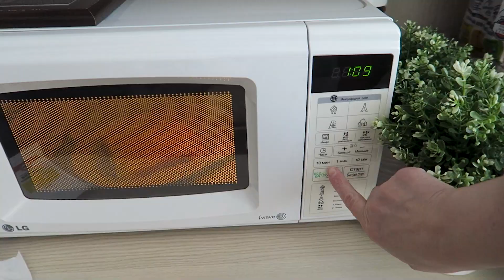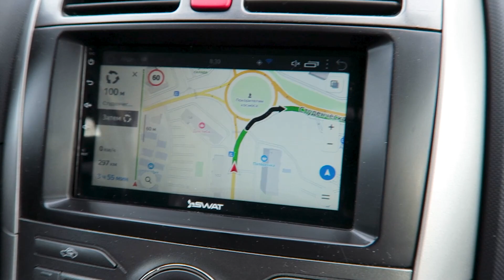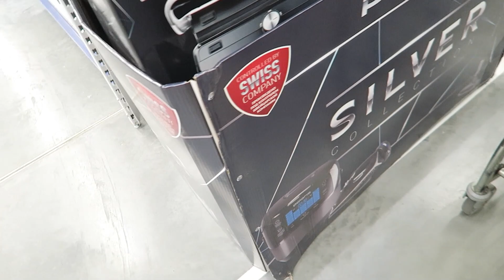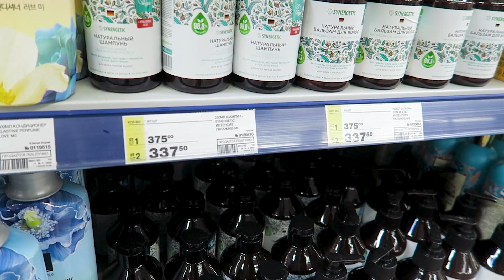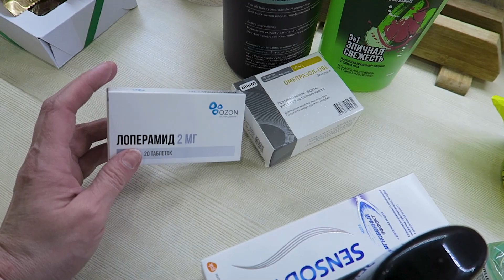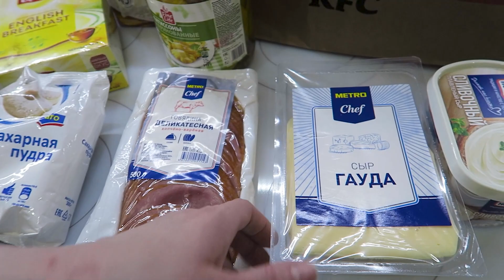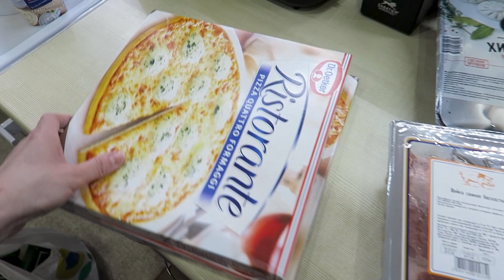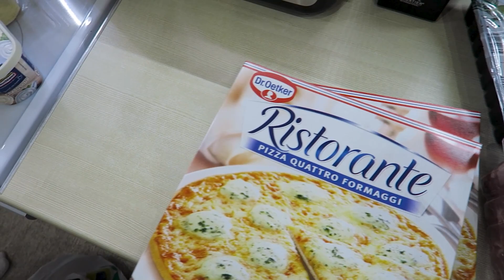НОВАЯ лялька / Машина из САЛОНА / ДОРОГАЯ покупка / Метро Сургут / Vika Siberia LifeVlog